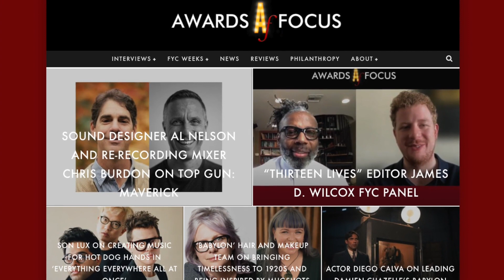The Reef: Stalked interview with composer Mark Smythe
Awards Focus editor Byron Burton chats with Mark Smythe about composing the score for The Reef: Stalked